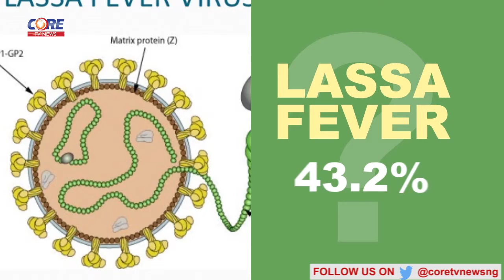LASSA FEVER ALERT... A must watch...!